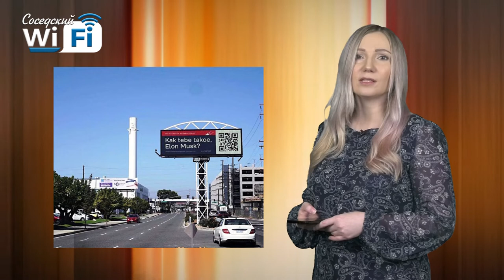Соседский WI-FI #46: 100 городских лидеров, проекты благоустройства, как прошло лето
Что успели, а что не успели сделать строители за лето, сколько теперь зарабатывают Кокорин и Мамаев, голосования за городские проекты благоустройства - всё это и не только обсудили в «Соседском WI-FI» с заместителем председателя городской думы Антоном Ульяновым.